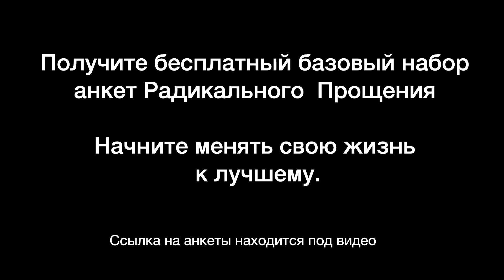Аудиокнига Радикальное Прощение. Глава 7. Тайники и козлы отпущения